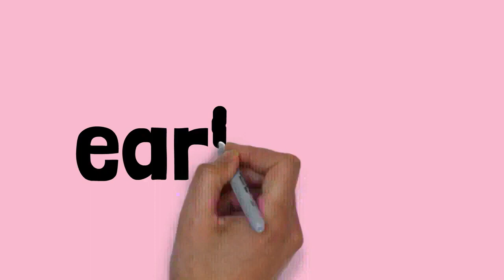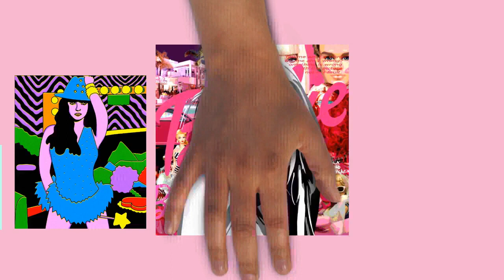Draw My Life Britney Spears